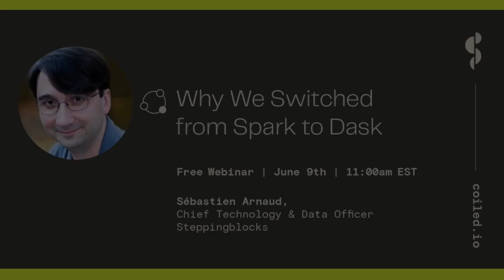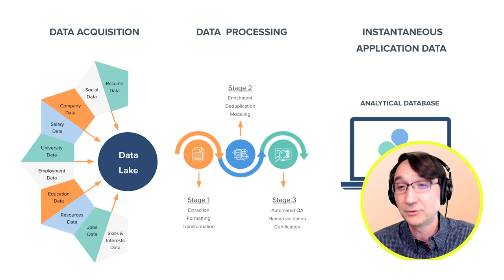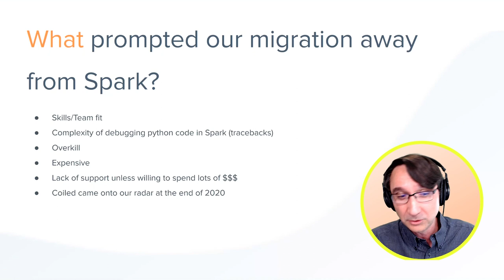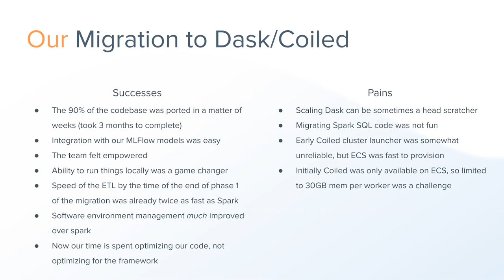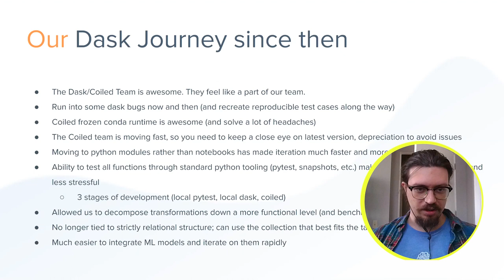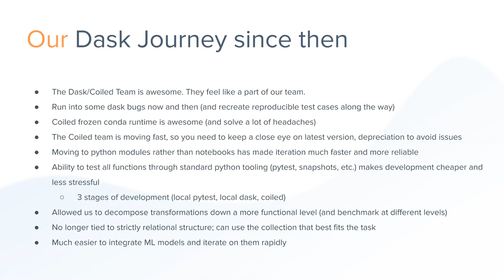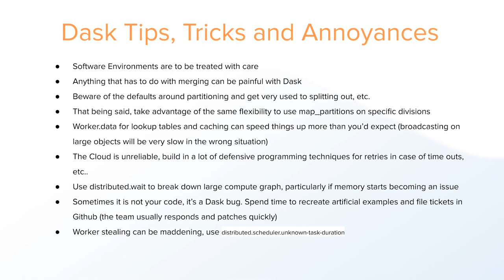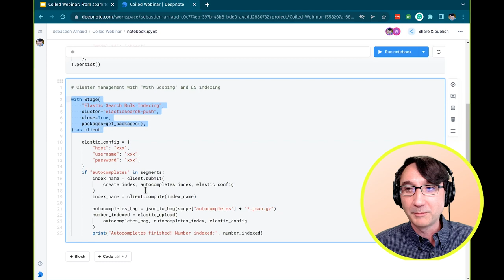Spark vs Dask | Why We Switched from Spark to Dask | Sébastien Arnaud at Steppingblocks | June 2022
Spark vs Dask for big data analytics...which should you pick?

Steppingblocks is a big data analytics company that provides workforce and education analytics on over 130 million individuals in the U.S to universities, employers, and government agencies. Join us for a conversation with Sébastien Arnaud, Chief Technology & Data Officer at Steppingblocks, and discover how he handled an ever-growing amount of data with a small but mighty team. Wolfe Nelson, Senior Data Engineer at Steppingblocks, will join him to demo a few essential techniques they learned along the way on their Dask journey.

- Who is Steppingblocks Learn about their unique big data offering to clients
- Scaling in post-pandemic times and how they managed to scale quickly in a difficult hiring market
- Spark vs Dask: What technical reasons led them to switch away from Spark/Databricks to Dask/Coiled

Some more reading on this topic:
Blog - Spark vs. Dask vs. Ray

Key Moments
00:00:00 Intro
00:01:06 Who is Steppingblocks?
00:03:33 Steppingblocks Data Process
00:05:01 Our Data Journey So Far
00:06:53 Why We Moved from Spark vs Dask
00:09:42 The Migration to Dask & Coiled
00:12:36 Pain Points
00:14:34 Some Migration Results & Metrics
00:16:47 Our Journey Since Migrating to Dask
00:22:45 Tips, Tricks & Challenges
00:29:33 Sample Notebook
00:33:12 Q & A

Scale Your Python Workloads with Dask and Coiled.
Coiled is a Dask company. With Coiled's rock-solid infrastructure, you can quickly and securely create Dask clusters in your cloud account.